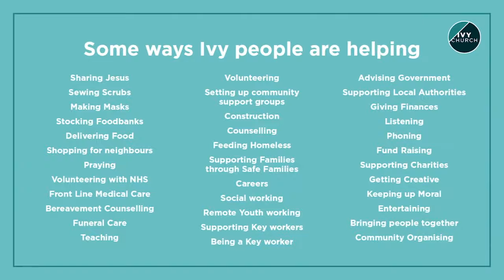Listening and Doing. The talk from the Ivy Church Live Stream 03-05-2020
Ivy Church Live Stream Service